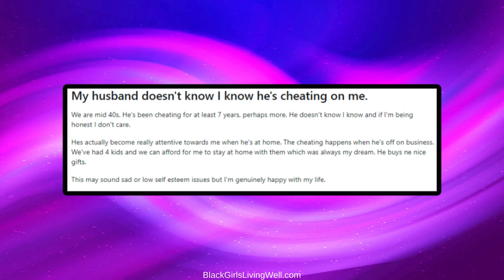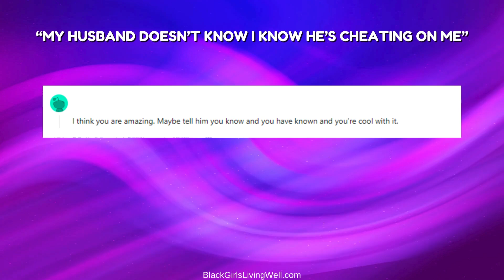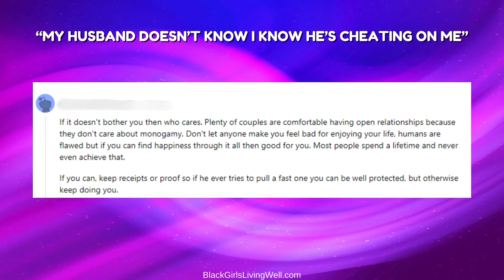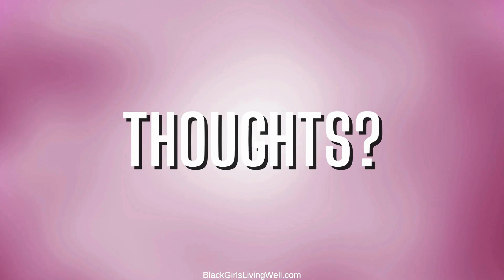Reddit Confession: My Husband Is Cheating And I Don't Care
In this confession, a wife finds out that her husband has been cheating, but he doesn't know that she knows.